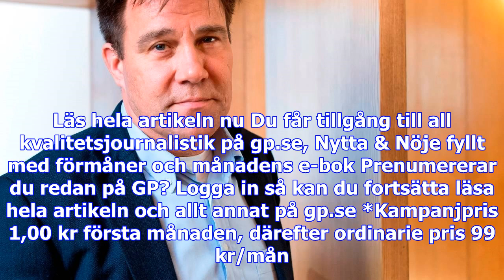Wannholt kräver omtag om skeppsbron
Göteborg Martin Wannholt kräver att bygget på Skeppsbron stoppas och att en helt ny detaljplan tas f...